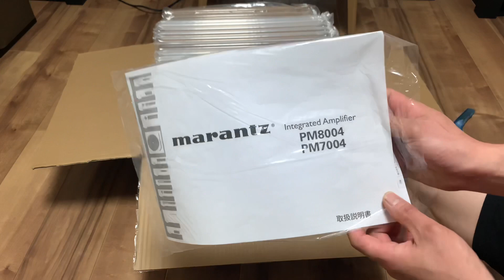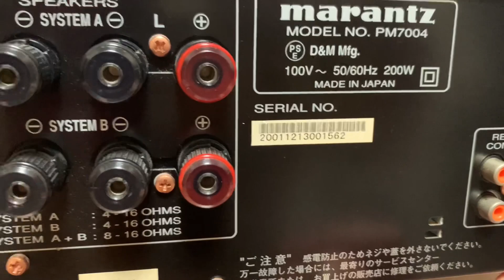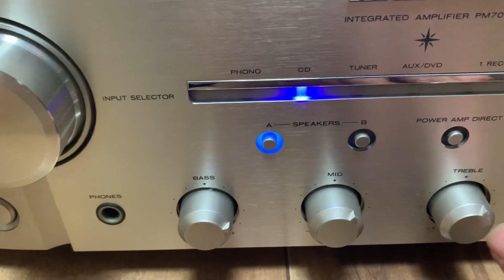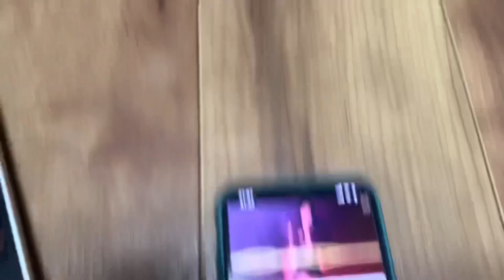Video trực tiếp khui thùng test amply marantz pm7004 cho a trai NINH BÌNH! Zalo:+817038934370